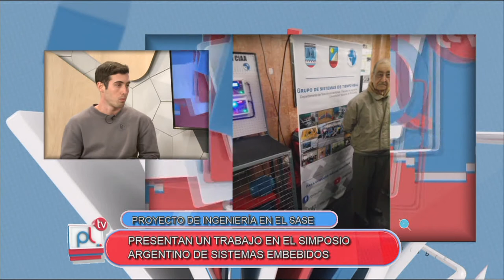PANTALLA LIBRE -PROYECTO DE INGENIERIA EN EL SASE - GERONIMO PASSINI